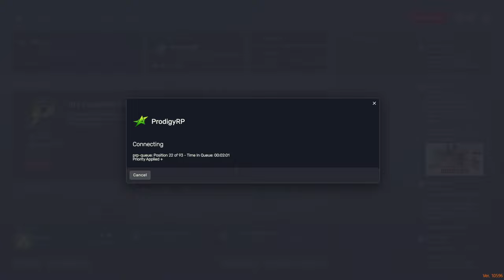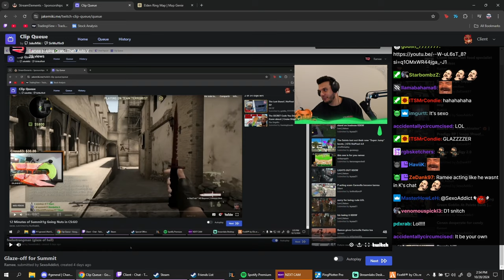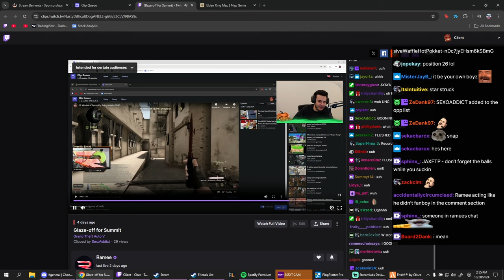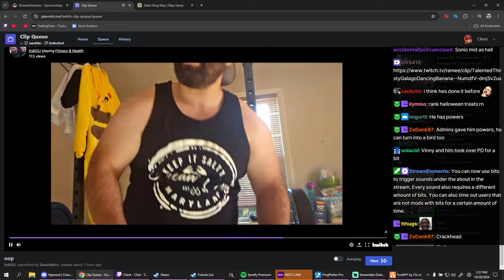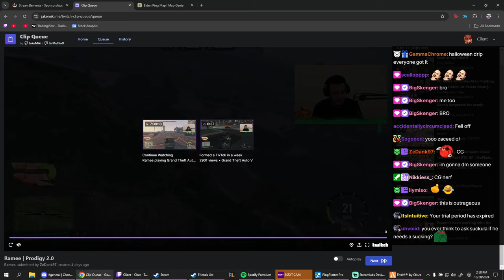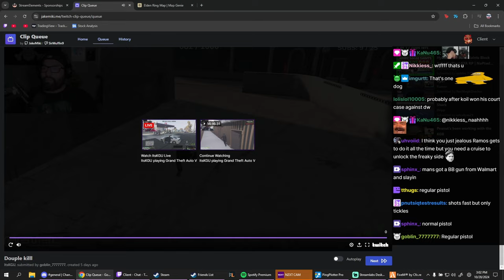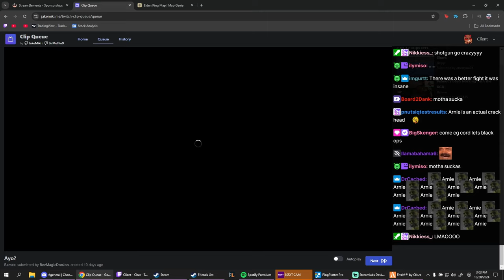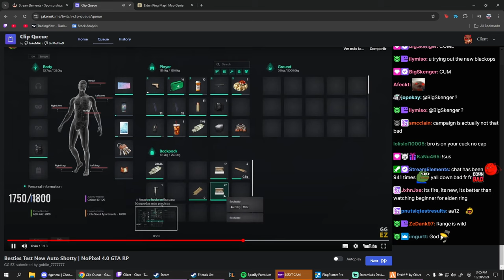Client Reacts to Ramee's Reaction to his Fast Food Tier List, and More Clips | Prodigy 2.0